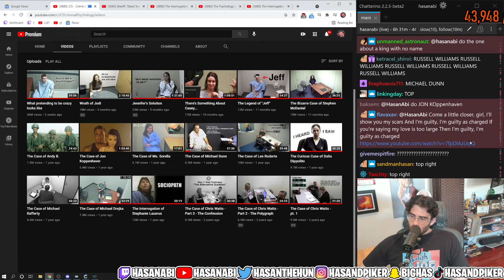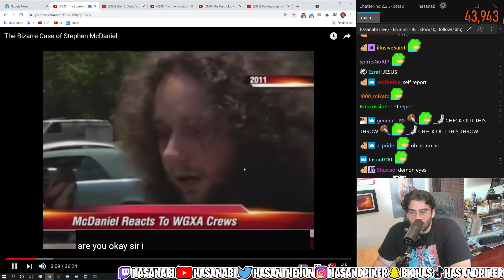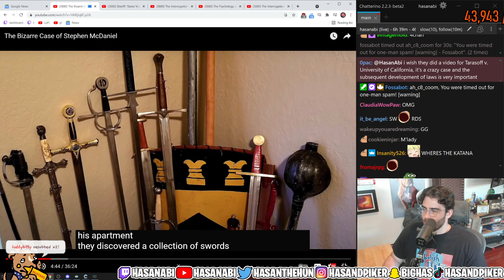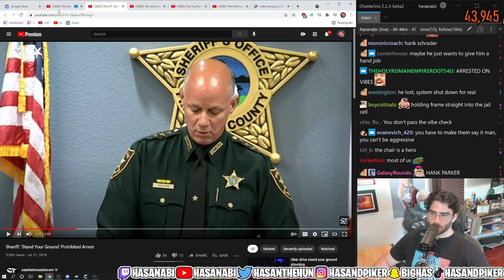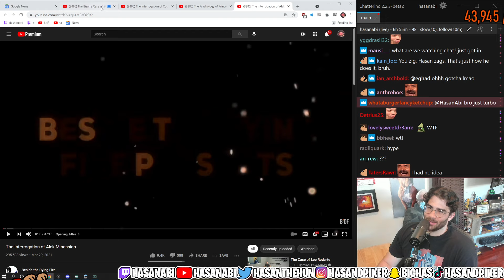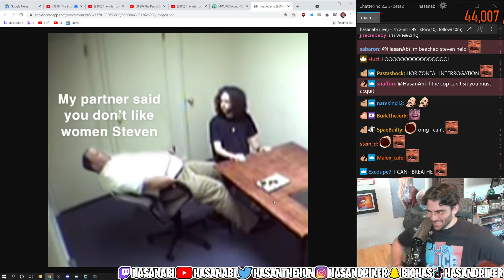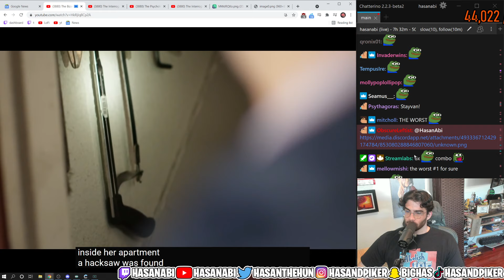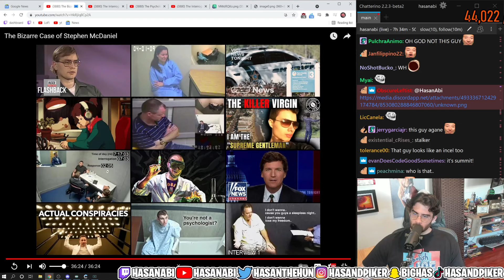Hasanabi Reacts to The Bizarre Case of Stephen McDaniel (Criminal Psychology)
Hasanabi Reacts to The Bizarre Case of Stephen McDaniel

Hasan doesn't control this channel